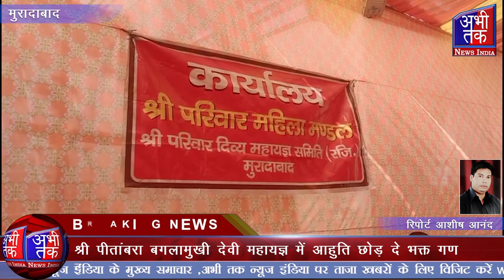अस्त्र ब्रह्मास्त्र के समान शक्तिशाली, अचूक और घातक कहा गया है| Abhi Tak News